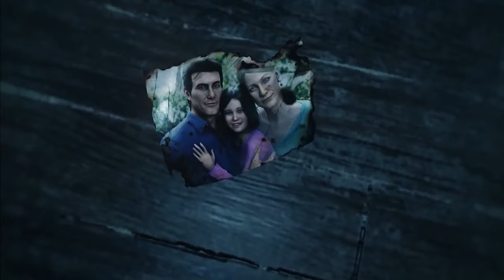The Evil Within 2 - Sebastian Castellanos Fights Tribute Trailer - Song Music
The Evil Within 2 is a third-person survival horror video game developed by Tango Gameworks and published by Bethesda Softworks for PlayStation 4, Windows and Xbox One. The game was released worldwide in October 2017, and is the sequel to the 2014 video game The Evil Within. The game received generally positive reviews; like its predecessor, it received praise for its visuals, atmosphere, and gameplay but received some criticism for its story and characters.

Similar to its predecessor, the game is a survival horror game. Played from a third-person perspective, the player assumes control of detective Sebastian Castellanos, who must descend into the world of Union to rescue his daughter, Lily. There are three difficulty modes, namely Casual, which producer Shinji Mikami recommends, Survival, and Nightmare, the latter setting being recommended for players who enjoyed the difficulty curve in the previous game. In The Evil Within 2, maps are larger and there are multiple ways for players to advance in a level. The player is also given an item known as "The Communicator", which helps to highlight the objectives, resources, and enemies featured in the game's world. It also reveals Resonance points, which provides hints regarding what had happened in the world of Union. Players can explore the map area freely to complete side objectives and scout for resources, which are scarce. Players can engage in direct confrontation with enemies using weapons like guns, or use stealth to prevent themselves from being noticed or sneak behind enemies to kill them silently.

The game features a crafting system, in which players can gather resources to craft new items such as ammo. Players can craft items at any time in the game, but doing so in a workbench requires fewer crafting materials. A customization system is also present. The Green Gel, introduced in the first game, can be used to customize Sebastian's abilities, which are divided into five different trees: health, stealth, combat, recovery and athleticism. Weapons can be customized using the weapon parts players collected through exploring Union.

Clip: game, gaming, games, play game, playing, let’s play, video game, beast nyc, PlayStation 4, Windows, Xbox One, PC, PS4, Survival horror, detective, Sebastian Castellanos, Nightmare, stealth, combat, weapons, Lily (Kiara Gamboa), Myra (Elizabeth Saydah)